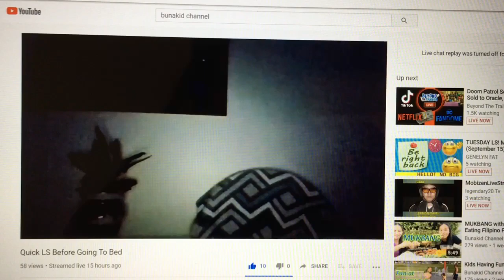CAUGHT ON CAMERA|| MY FUNNY SON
Akala ko andun lang siya kwarto ng ate nya naglalaro habang ako naman habang nasa living room nakadungaw sa phone ko.Hiyaan ko lang laptop  kasi naka silent streaming. Eh late ko na namalayan na andun  na pala siya sa harap ng laptop na naka live 😆😂😆😂😆😂